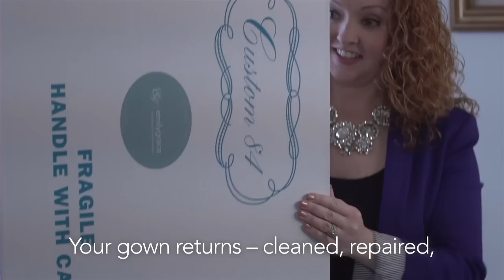How To Prepare Your Gown for Cleaning & Preservation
EmilyGrace Wedding Gown Preservation was founded based on our understanding of what your wedding gown means to you. Your wedding gown is so much more than just a dress... it’s a feeling, a memory, a moment to preserve and treasure.

EmilyGrace provides superior personal attention matched with the highest quality service. We understand that your gown is more than a dress. We understand that it is one-of-a-kind with special meaning and importance to you and your family.